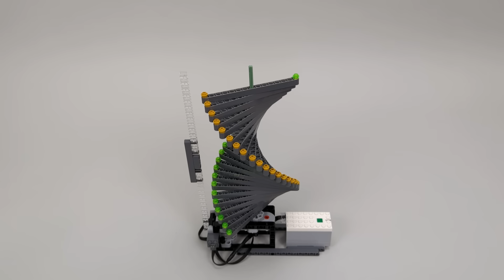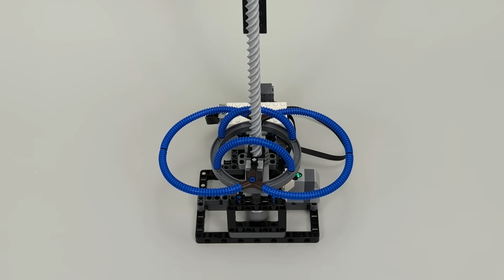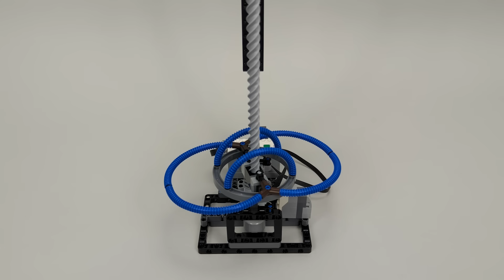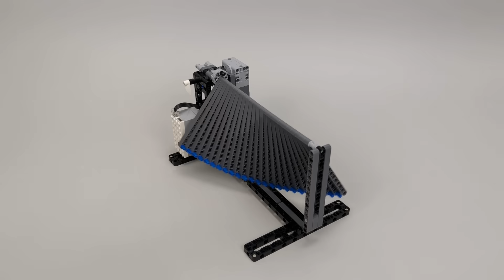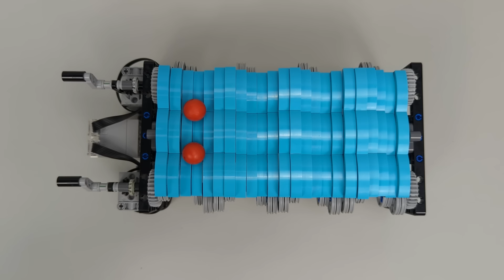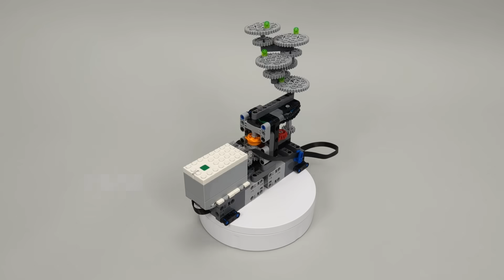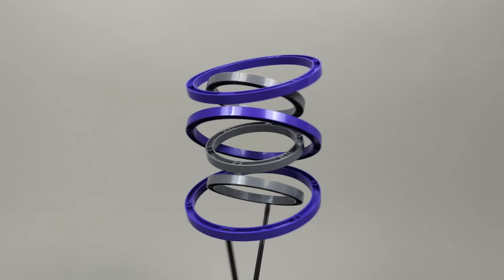INSANELY Satisfying LEGO® Machines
I built 7 INSANELY Satisfying LEGO® Machines! You're going to love how satisfying these LEGO® machines turned out. There's a LEGO® wave machine, a LEGO® balanced ring structure, a LEGO® hovering UFO, and more! Lots of trial and error, LEGO® engineering, and experiments took place to complete this project. I just know you're going to love these INSANELY Satisfying LEGO® Machines!

Just wanted to say that I believe you're super special, and that Jesus loves you!

If you're a creator needing awesome music and sound effects, get an extra 2 months of Artlist for FREE when you sign up using my link!

Special thanks to PyBricks and BTstack!